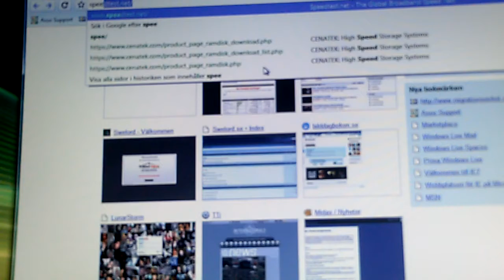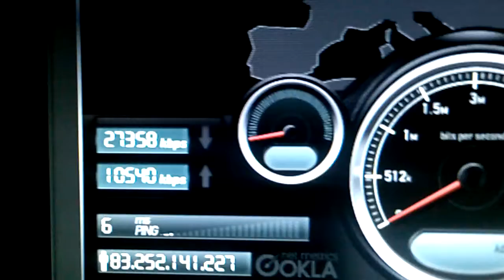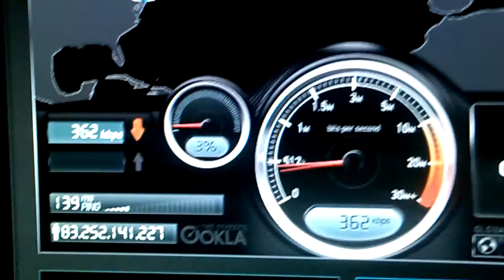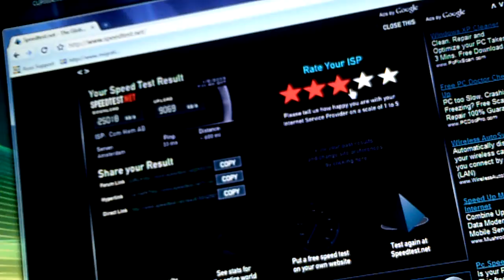Speedtest to diff locations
Speedtest to different locations